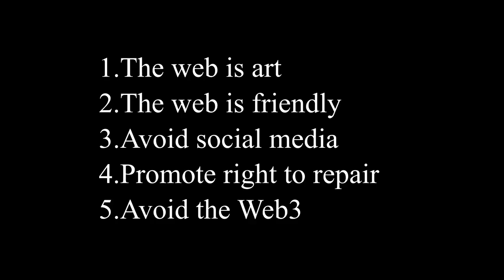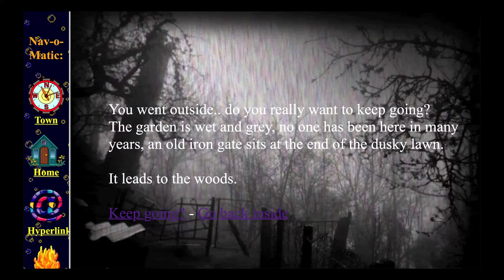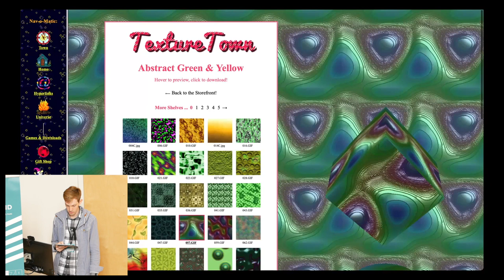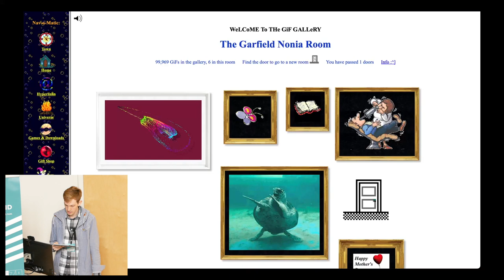The Web Revival and the Folk Life of Virtual Worlds (Daniel Murray)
Presented at the 1st Symposium on Digital Art in Ireland
The Shtepps, University College Cork, June 2022

Abstract

Time within technology moves at a different rate to our reality; the root of my work is this temporal dissonance, that leaves 3D design from 30 years ago looking like the work of an ancient civilisation; as we surf the web we become the ghosts that haunt those ancient places, and as those places go on to define the virtual worlds of the future, we become the mythos of tomorrow.

Web design is the gateway to all digital art; it is the folk art of the internet; it is the point at which the internet becomes art, art becomes technology, and no clear boundary can or should exist between the two.

In 2016, while repeating my final year in computer science, I created the Lil Melon Kingdom and GifyPet; two old styled websites that were reactions against the modern web, with its sterile flat design and exhausting obsession with brands and monetisation. In doing so I had found myself at the epicentre of a new web revival happening in a community called Neocities, a reincarnation of the early web pioneer community of Geocities; filled with artists, writers, furries, programers, witches, geeks and all sorts of other misfits fleeing the doomed ship of social media. Web design for all its limitations, was the medium that opened my eyes to the possibilities of digital art.

Today I consider myself a digital artist, a computer scientist and a game designer. My work exists within the interplay and inseparability of these disciplines; I use 2D and 3D worlds as a means of exploring the mythos of technology; a mythos that is created from our memories, but mostly from the timeless memories of the world around us.

This talk will be a brief outline of my new work and current thinking, along with some context surrounding the wider web revival scene.

DANIEL MURRAY is a Cork-based digital artist and computer scientist. His work focuses on the dream space of digital worlds; Exploring the emotion and mythology of our digital lives and associations with technology through nostalgia, video games and the web. Received a BSc in Computer Science from UCC in 2017 and an MSc in Games & Virtual Reality from the Glasgow School of Art in 2021, is a member of Sample-Studios in Cork, and can be found at melonking.net.

The Symposium on Digital Art in Ireland is a joint initiative of Sample-Studios and the Department of Digital Humanities and Future Humanities Institute at University College Cork.

1st Symposium on Digital Art in Ireland (DigiArt22): Programme & Book of Abstracts